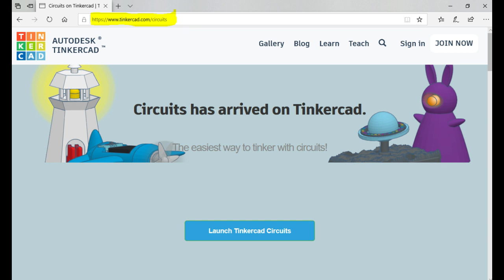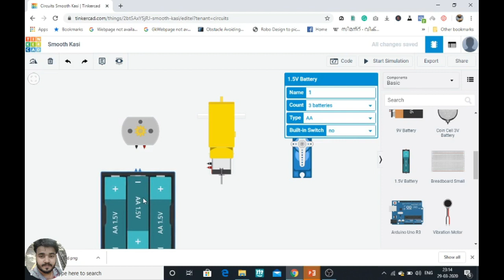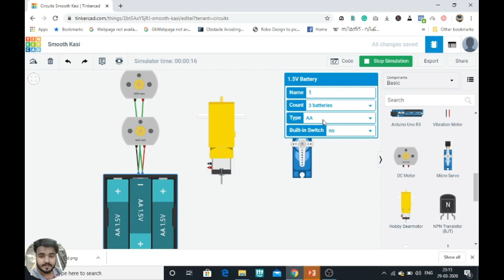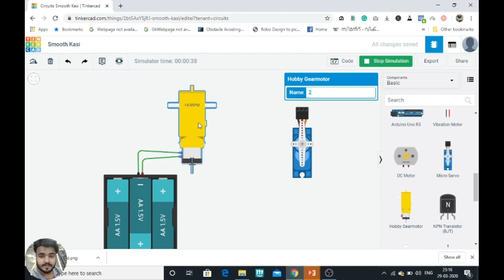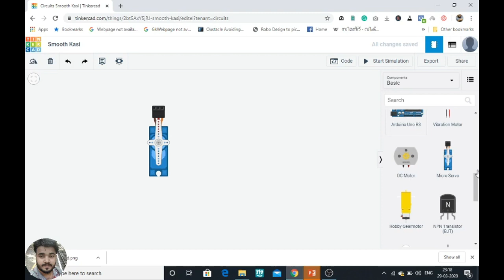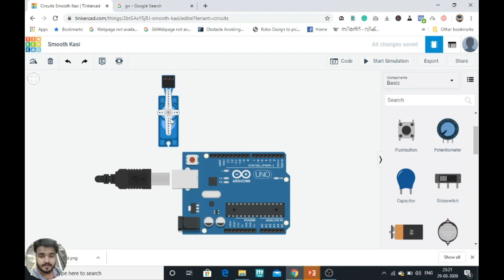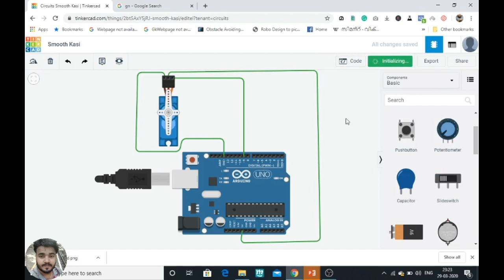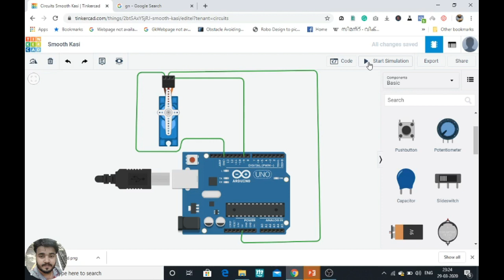Learn Arduino without Arduino Board - Malayalam (മലയാളം) - Part 2 Motors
Part 2- Motors
ആർഡിനോ(Arduino) ബോർഡ് ഇല്ലാതെ ആർഡിനോ(Arduino) പ്രൊജെക്ടുകൾ കമ്പ്യൂട്ടർ അറിയാവുന്ന ആർക്കും എളുപ്പത്തിൽ ചെയ്തു പഠിക്കാം .

പ്രോഗ്രാമിങ് അറിയാത്തവർക്കും Arduino പ്രോജക്ടുകൾ ചെയ്യാം .

Part 2: Motors Contents  - Learn Arduino using Online Circuit Simulator - Arduino Malayalam Class

1)Different Type of Motors
2)Servo Motor
3)Servo Motor Programming